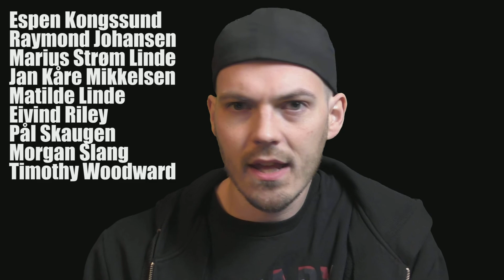Bird Box (Netflix 2018) Filmanmeldelse - Filmfrosk (9)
Bird Box har tatt verden med storm, tar den Filmfrosk med storm?
Tidenes raskest mest streama film, eller noe i den duren. Uansett imponerende. Det burde vel være en grunn, eller?
Du finner meg på Instagram: Filmfrosk og Snapchat: Filmfrosk også!